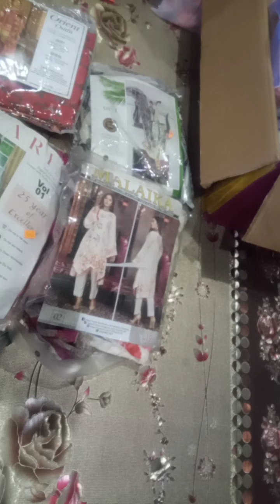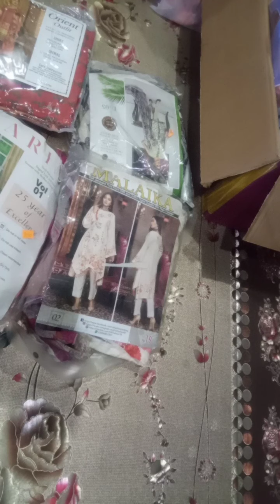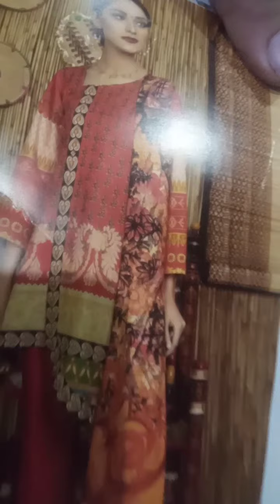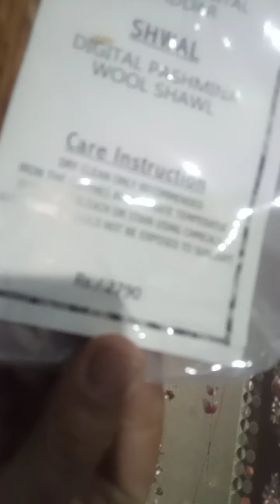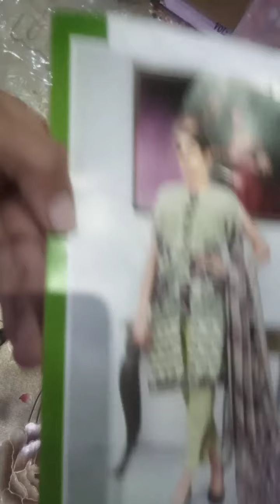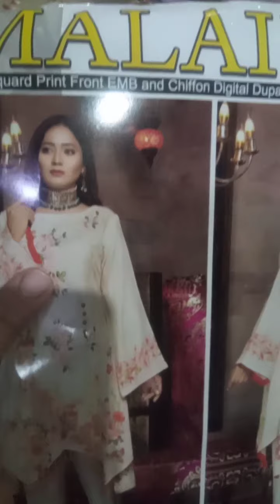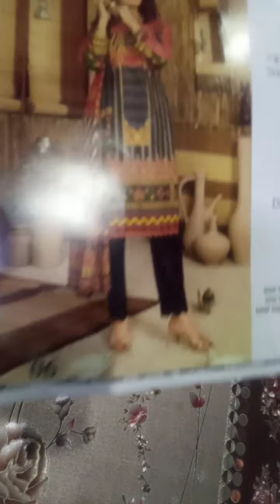Sale sale sale